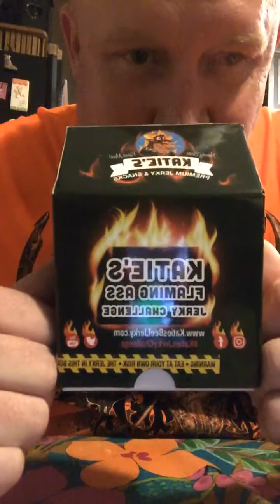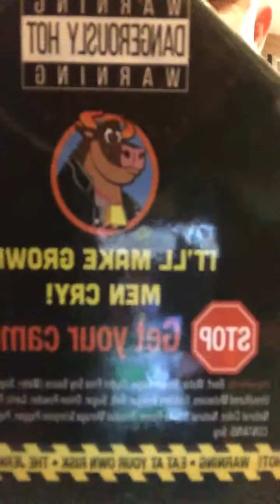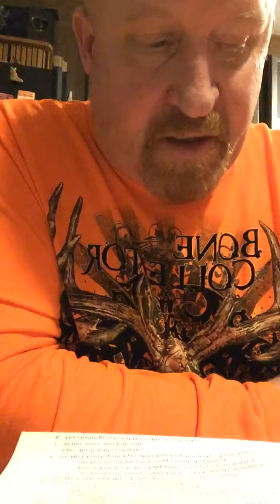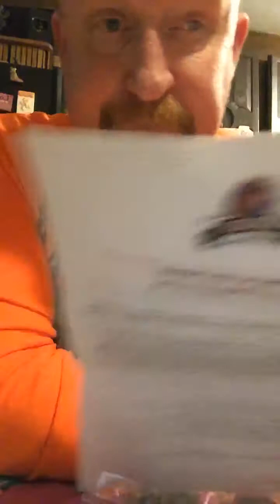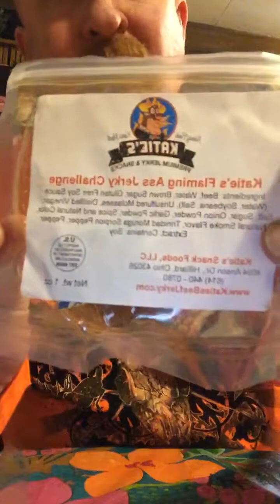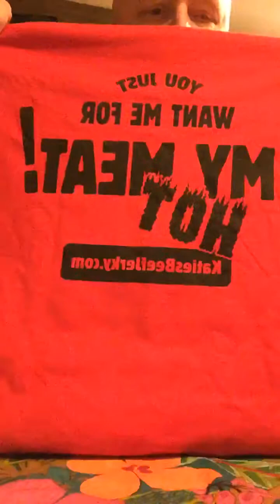Katie’s Hottest Beef Jerky Challenge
Hottest Jerky Challenge from Katie’s Jerky